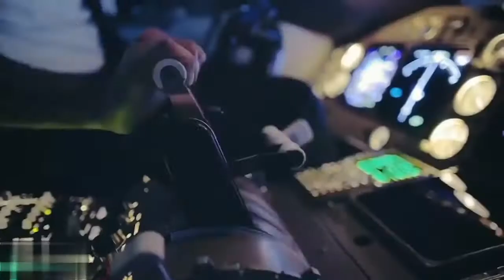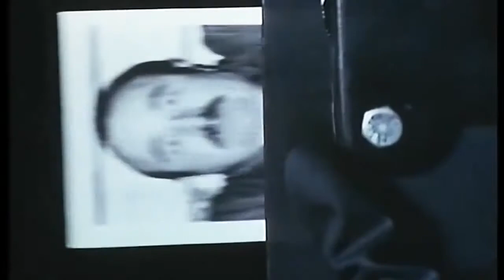EuroDacer You And I Remaster 2016